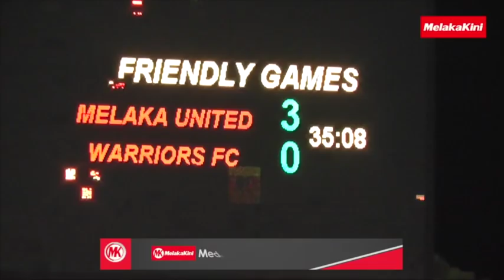MELAKA UNITED BELASAH WARRIORS FC 5-1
MU berjaya membolosi gawang lawan seawal minit ke -15 hasil jaringan Anselmo Arruda 'Casagrande' da Silva.